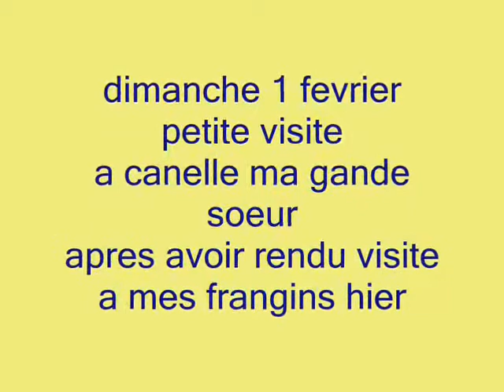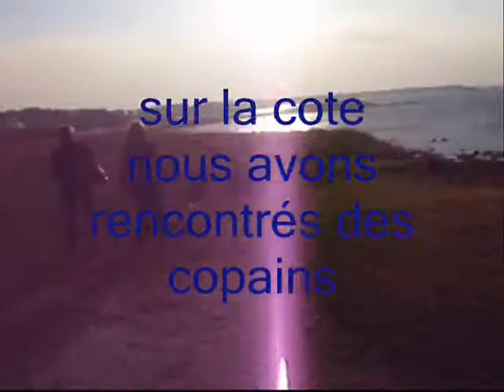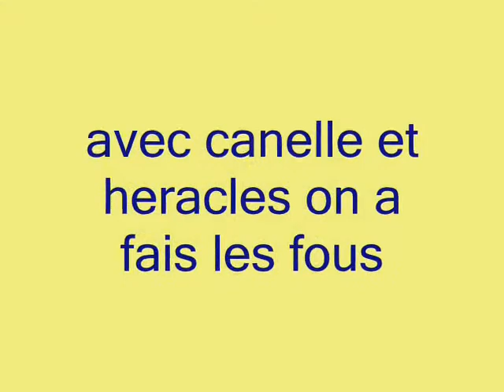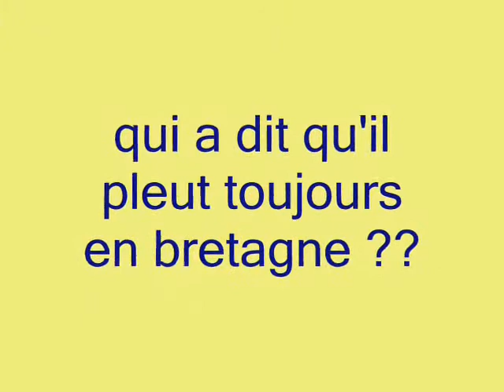dimanche 1 fevrier 2009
un belle aprem a quiberon